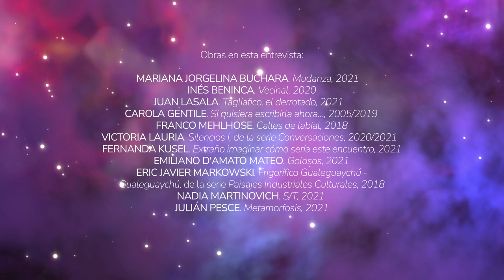Entrevistas en el Espacio - Rosario Oyhanarte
En esta entrevista, nos sumergimos en el universo de Rosario Oyhanarte para descubrir su espacio cósmico, personal, social y lúdico. Situados en el Espacio de Arte de la Fundación OSDE, recorremos el mapa de su vida para indagar sobre sus lugares favoritos, su relación con el mundo que conoce y con el que intuye.